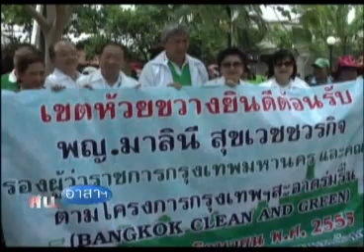สน อาสาฯ 25 06 55 เบรก 3